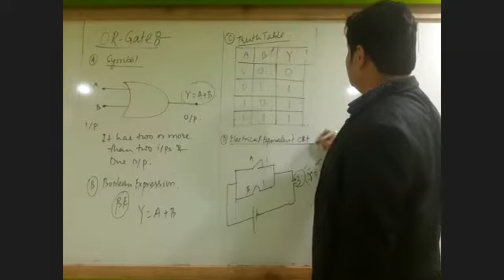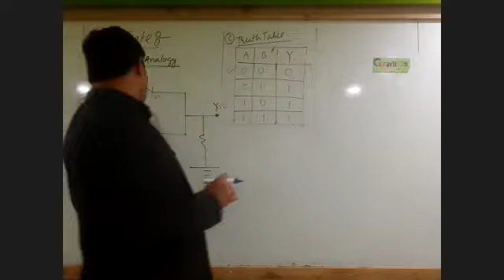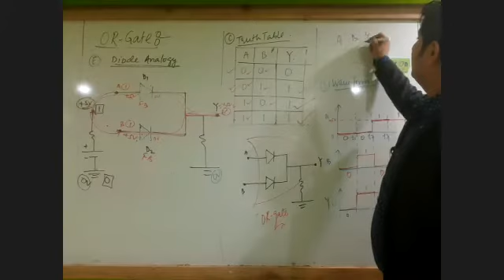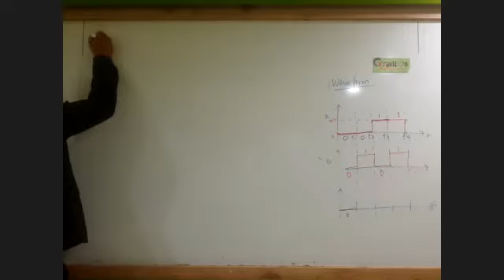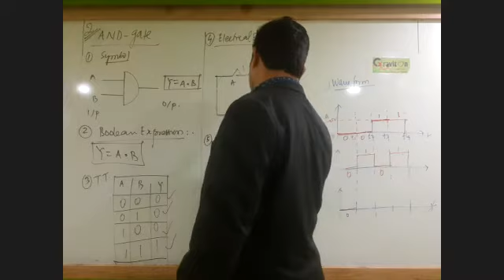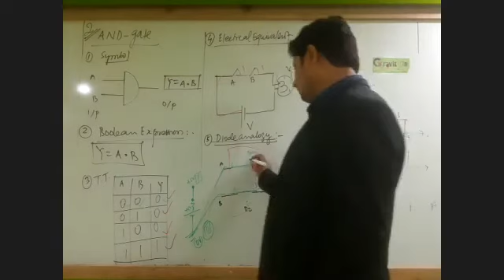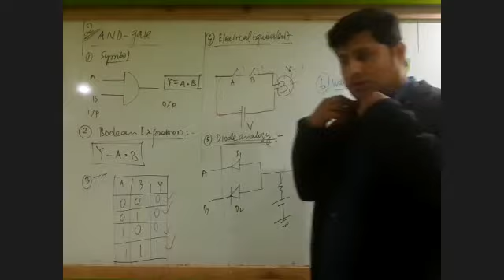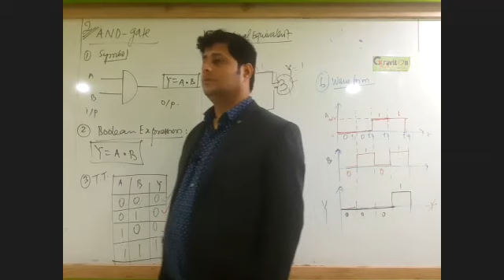DIGITAL ELECTRONICS & LOGIC GATES_PART 2 BY PMS SIR AT GRAVITON ACADEMY PATNA